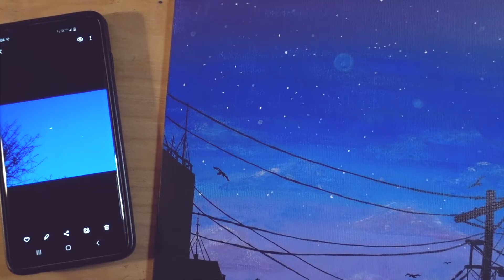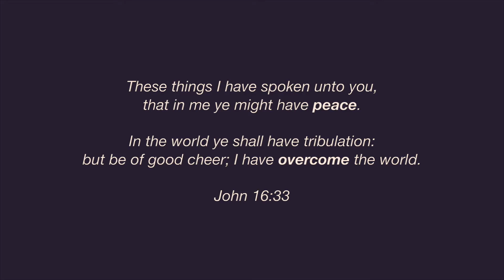Paint With Me - City and Sky | TheBrownSatchel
I trust you've been well since we last met?

Recently I had the overwhelming urge to paint on canvas - something I haven't done in years. I took my time, and worked on it little by little. It was a slow, but soothing process. Before I knew it, it was early evening, and the moon had appeared low on the horizon... Pausing to admire the view as it lingered near Venus, I thought... that's it, just thought. And it occurred to me that everyone around the world, though not exactly in the same place, may have looked up at the sky and marveled at the same sight during that week. Maybe even felt the same thing...

With those thoughts hanging in my head, I went back inside to finish my work. I painted the moon just as I saw it that night - like a moment frozen in time... and I named it, "Under the Same Sky".